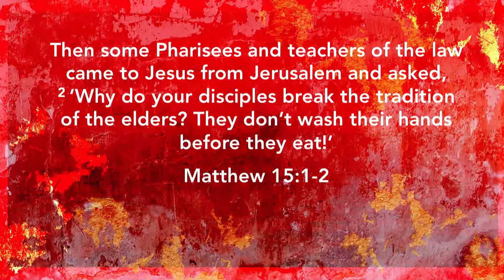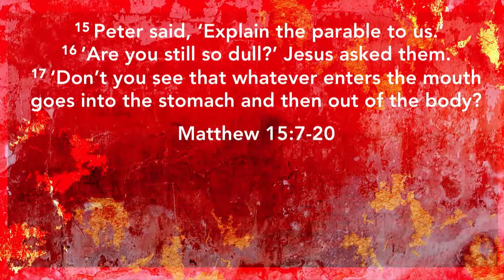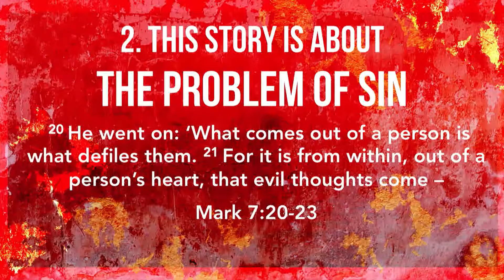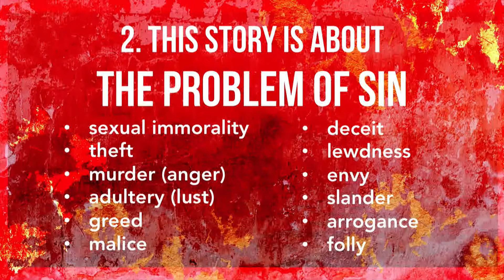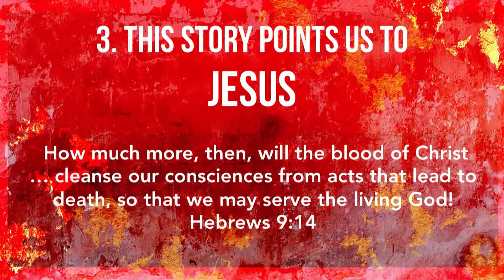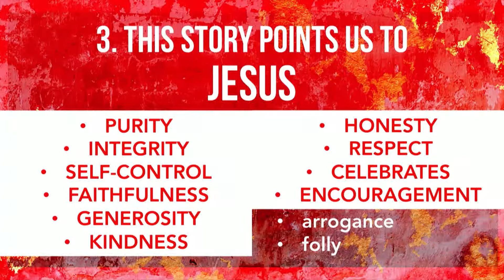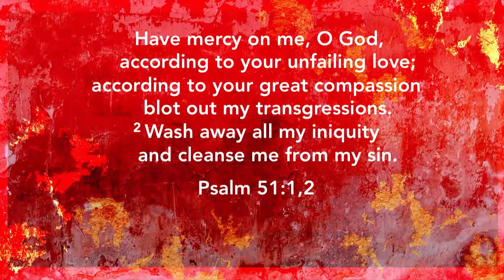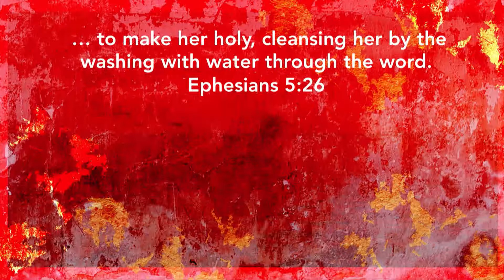Dirty Hands Clean Heart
Dirty Hands Clean Heart by Steve Wimble

This sermon is week 5 of the Jesus series 2019 being held at CityHill Church, Hillcrest in Kwa-Zulu Natal South Africa.